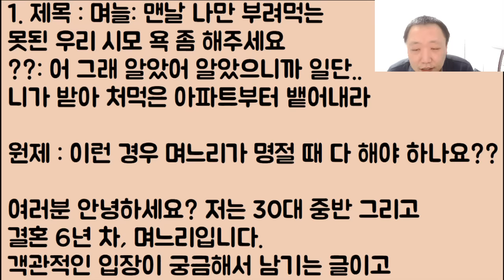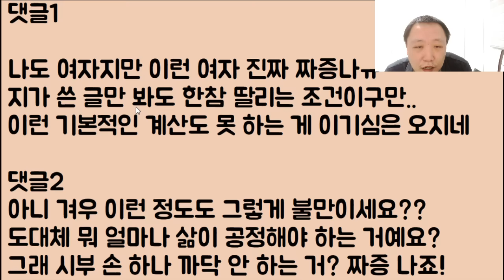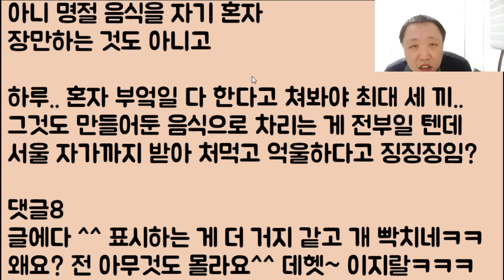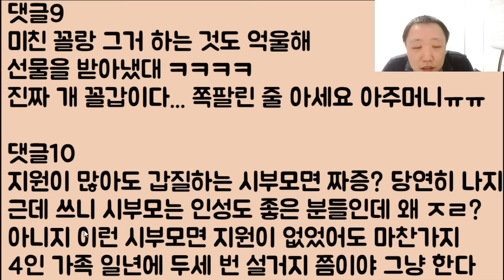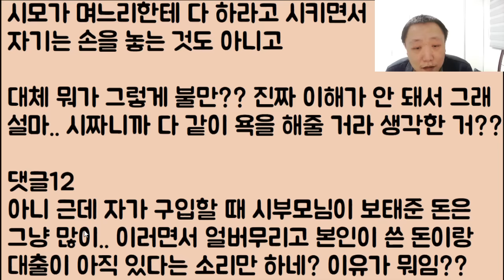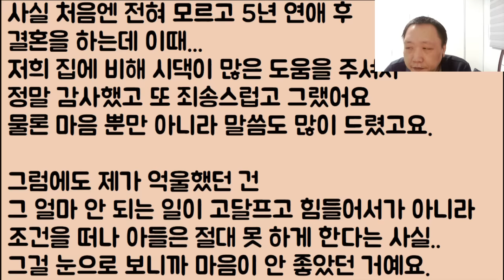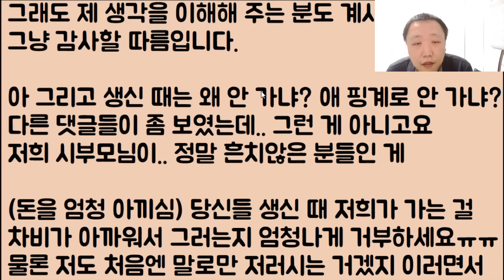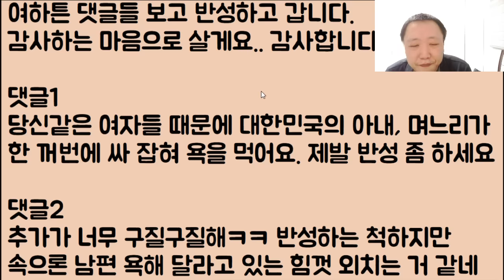[미친ㅋㅋㅋㅋ] 며늘: 맨날 나만 부려먹는 못된 우리 시모 욕 좀 해주세요 // ??: 어 그래 알았어 알았으니까 일단.. 니가 받아 처먹은 아파트부터 뱉어내라